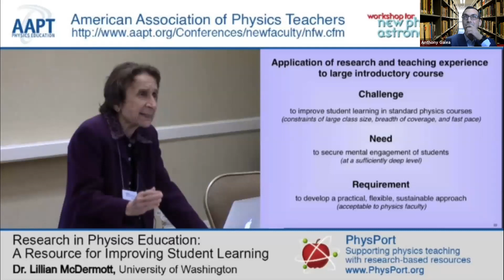GIREP Webinar 2020, day1 part1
GIREP Webinar 2020 in Malta. First part of General Talks